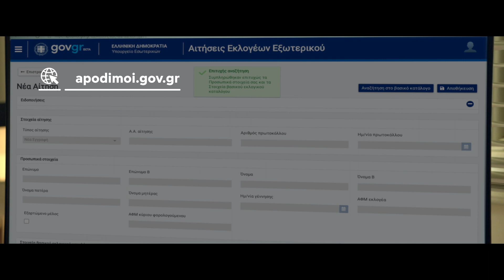Ψήφος Αποδήμων: Άνοιξε η πλατφόρμα apodimoi.gov.gr.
Ξεκίνησε η εκστρατεία ενημέρωσης των Ελλήνων εκλογέων του εξωτερικού για τη δυνατότητα που έχουν πλέον – υπό προϋποθέσεις – να ψηφίζουν στις ελληνικές εκλογές από τον τόπο κατοικίας τους.